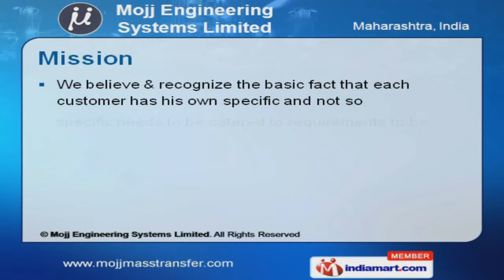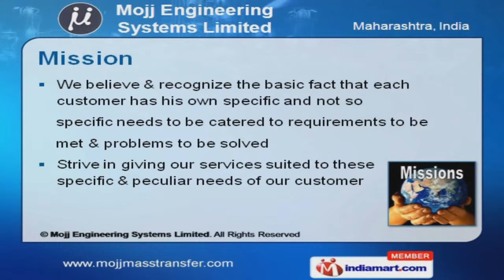Mass Transfer Technology by Mojj Engineering Systems Limited, Pune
Welcome to Mojj Engineering Systems Limited, Manufacturer and Exporter of Mass Transfer Equipment, Systems and Chemical Industry Equipment. Our products are At-par with international quality standards and we are backed by In-house infrastructure and latest technology. Innovative turnkey solutions, After Sales Support and Highly qualified engineers are the strengths of our organization. Our Turnkey Solutions are best in the industry amongst others. We serve to Chemical, Food and Pharmaceutical Industry. We strive in giving our services suited to these specific and peculiar needs of our customers. Unilever, Reliance, Ranbaxy and Dr. Reddy are some of our reputed clients. We offer a huge gamut of Distillation, Extraction and Adsorption Systems. Our offered range consists of Absorption, Stripping Systems, Bio Ethanol and Bio Diesel Plants.